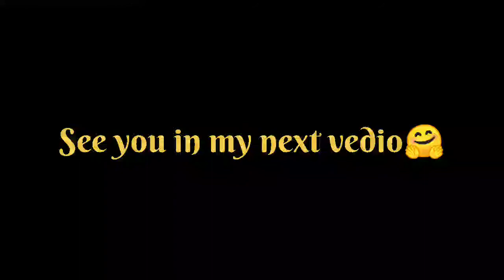Bodogirls ||Modern 🆚 Traditional🔥|| Bodo girls from West Bengal🔥🤩